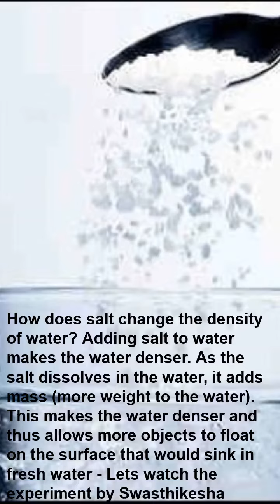Density of Water | Science ( Physics ) Experiment | Dead Sea | I do it | I do it science Video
"I DO IT" is a Learning centre with an innovative empower kids with a Healthy Mind. we come up with  Robotics classes,  Chess, Bhagavad Gita, Handwriting and sangeetha visharada 1st year theory in english.. Follow us for lovely videos of kids activities.